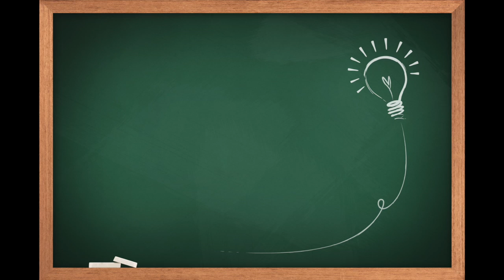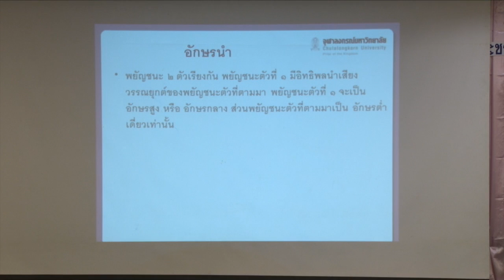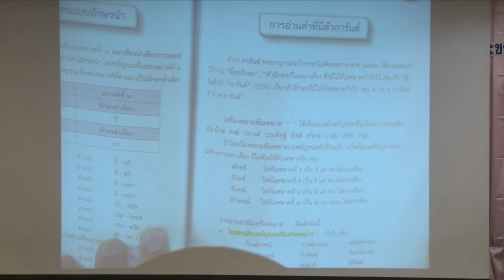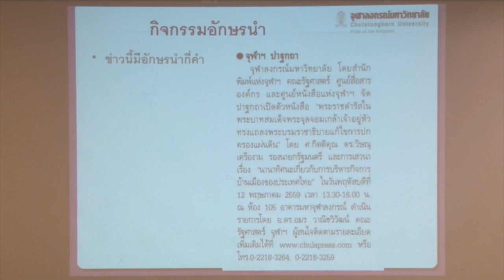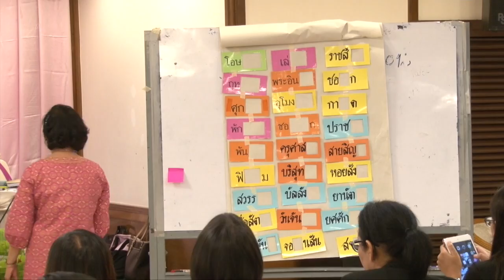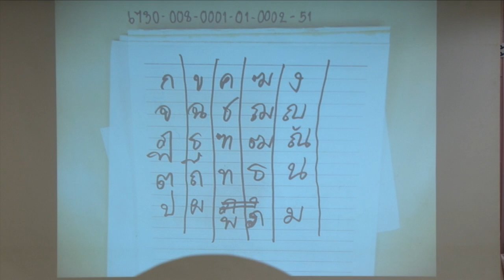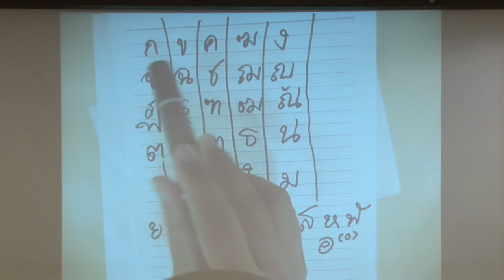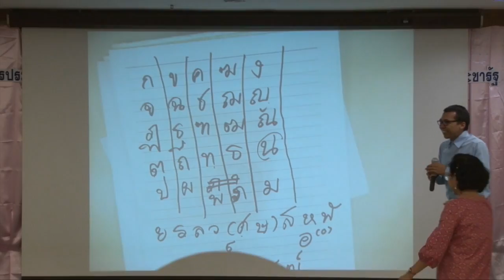ภาษาไทยประถม4ตอน10